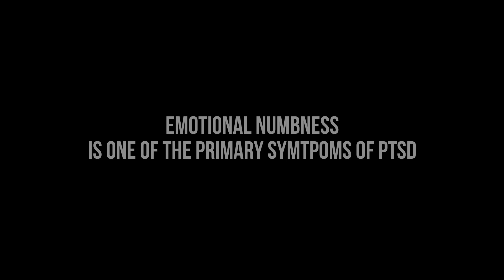The Secret Contract (A Green Beret PTSD Story) Teaser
The Secret Contract
This U.S. Army Veteran is part of a brotherhood that operates in silence and requires a fearlessness that most people can't understand.
But when the action stops, the courage to face yourself is the most difficult of all. Even for a U.S. Army Special Forces Operator.

ABOUT ME //
I'm a documentary filmmaker living in Pensacola, FL and the goal of this docuseries is to reach those vets who are suffering in silence and inspire them to seek out the help they deserve. And maybe, just maybe, one of these stories will move them to seek out the help they need, then we've saved one of our own.

GET HELP FOR PTSD
If you need help right away:

PRODUCTION GEAR //
A Camera
A Camera mic
A Camera Battery
A Camera Extras
B Camera
B Camera mic
B Camera Cage
Inexpensive Light Kit
LED Lights
Main Tripod -

EDITING GEAR //
Main Editing
2nd Editing